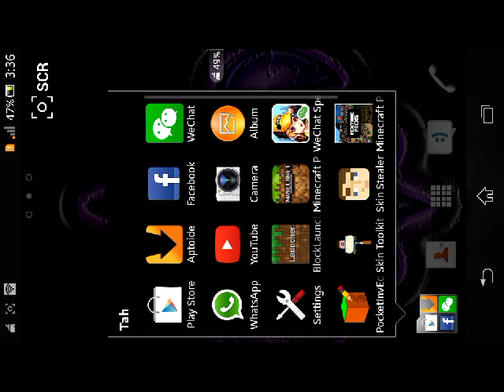Minecraft Pe 0.9.0 decoration house,part 1